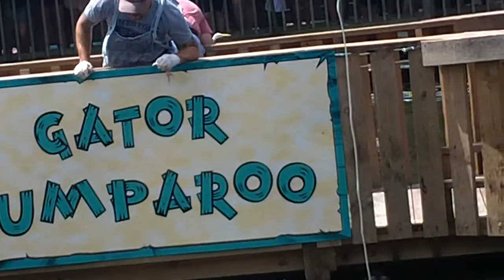Gatorland jumparoo show 3.MOV